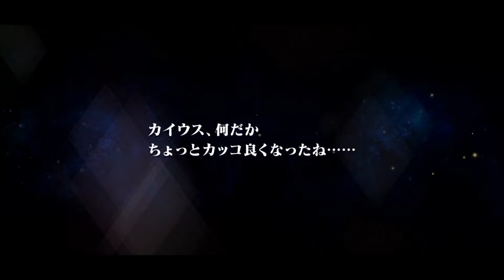Idolm@ster gacha pulls! (750 Grade)(Tales of the Rays JP)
You guys already know

Just search for "Tales of the Rays" on the QooApp and get started! Ask the ToRays group you join for more info!